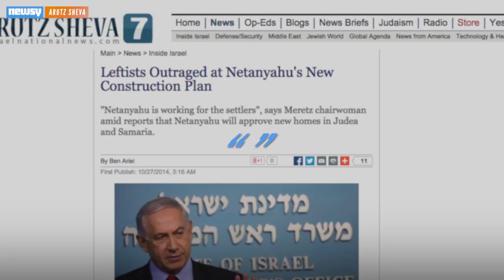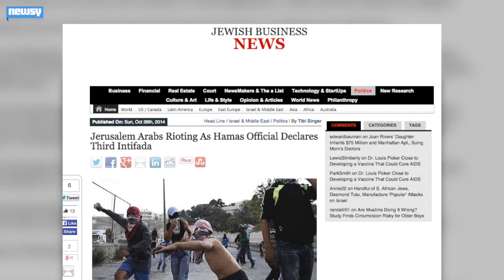Israel Defies Critics With East Jerusalem Settlement Plans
Israeli media reported Monday Prime Minister Benjamin Netanyahu was ready to approve the construction of 1,000 new housing units in east Jerusalem.